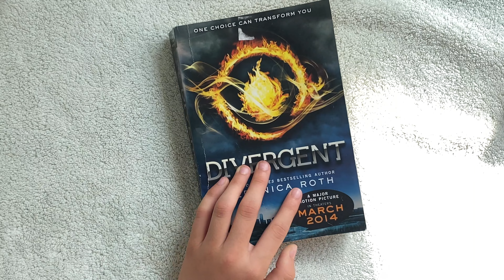KID REVIEWS: Divergent by Veronica Roth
*** LINK TO THIS BOOK ON AMAZON ***

This book is available at your local public library.  If you would like to have your own personal copy, an Amazon purchase link is also included.  The price that you pay to Amazon for any purchases is not affected by this relationship. These fees are used to support this program.

*** THINGS I ACTUALLY USE FOR MY OWN HEALTH AND LONGEVITY ***
[ROBERT LUFKIN MD AMAZON INFLUENCER STOREFRONT]

*** GOT A SUGGESTION FOR A SHOW? ***

Robert Lufkin MD may at any time and at its sole discretion change or replace the information available on this channel.

To the extent permitted by mandatory law, Robert Lufkin MD shall not be liable for any direct, incidental, consequential, indirect or punitive damages arising out of access to or use of any content available on this channel, including viruses, regardless of the accuracy or completeness of any such content.